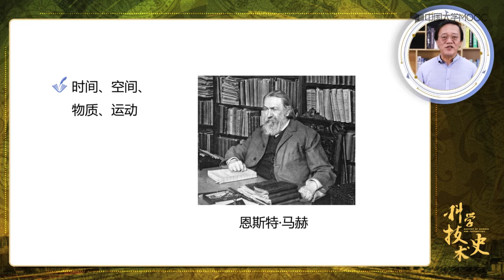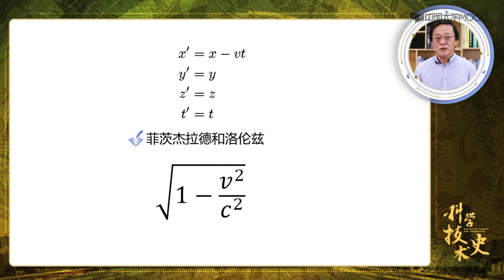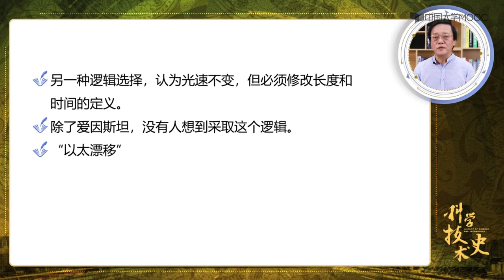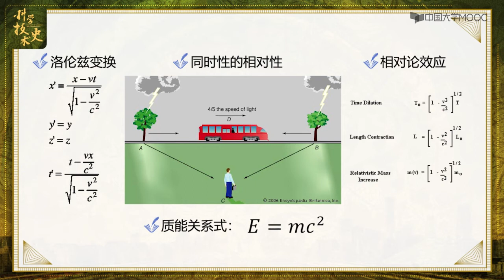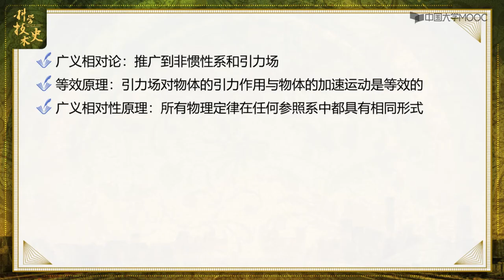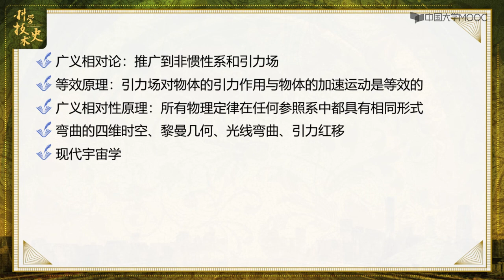现代物理学革命 相对论的建立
现代物理学革命的序幕

19世纪末到20世纪30年代，物理学微观领域三大发现揭开现代物理学革命序幕，以太漂移实验和紫外灾难引发经典物理学理论危机。爱因斯坦提出相对论解决以太问题，同时刷新了时空观。普朗克提出能量子概念解决紫外灾难问题，引起后人建立量子力学。相对论和量子力学都超越了经典物理学，但在逻辑上与经典物理学相容。
课时
6.1 现代物理学革命的序幕
6.2 相对论的建立
6.3 量子力学的建立